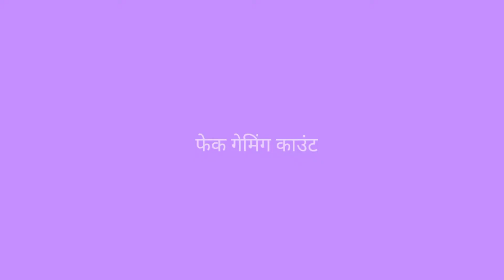नमक की जगह पर जंगल मिल रहा है namak ki jagah par kya mil raha hai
no copy
disclaim